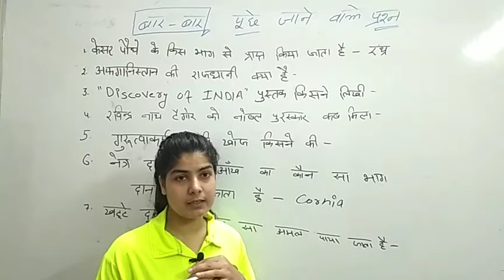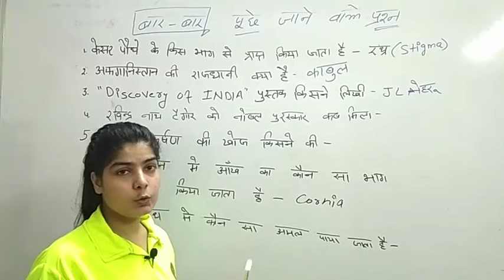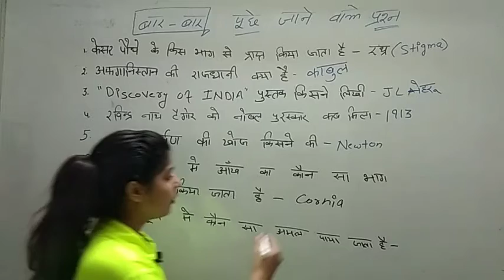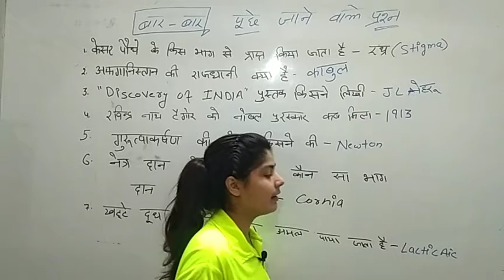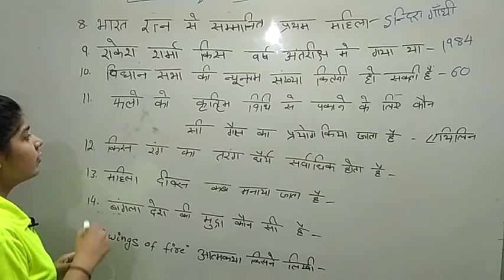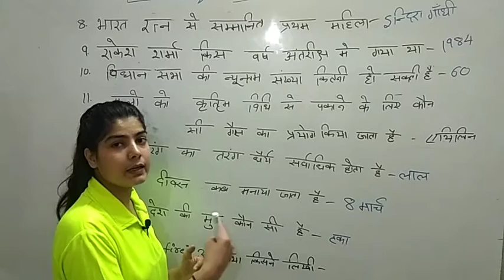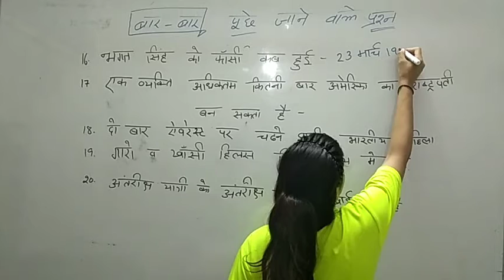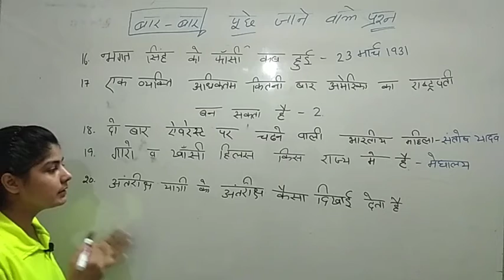बार बार पूछें जानें वाले प्रश्न। By HEENA RAO Hari Education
By Heena Rao

Be the part of our CHANNEL & HELP us in Growing.

Hari Education
Harieducation